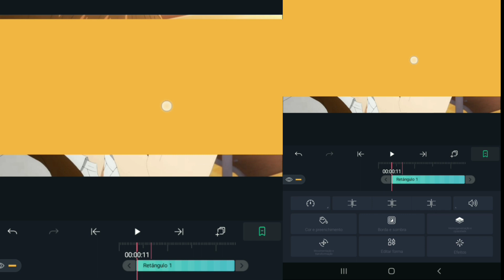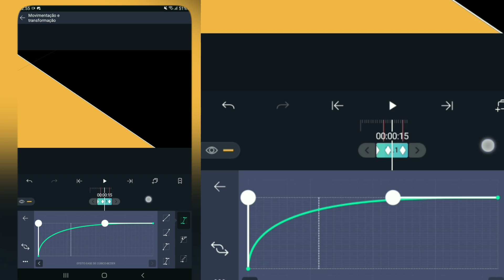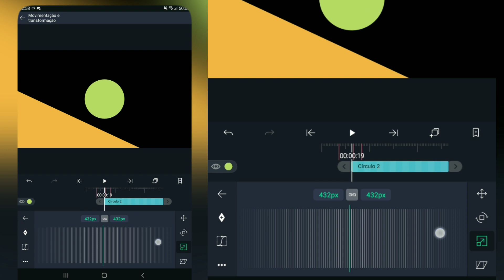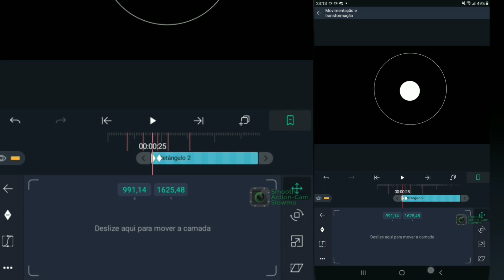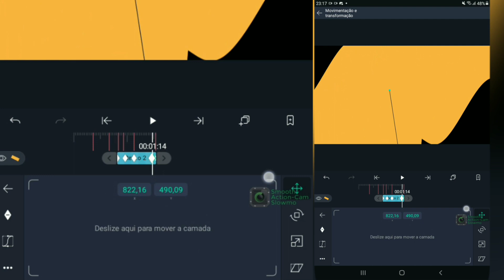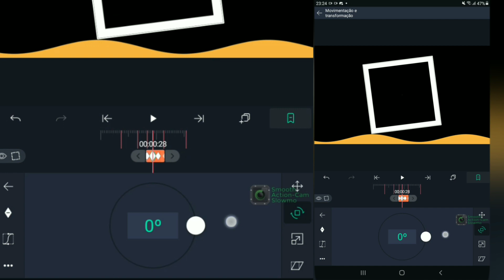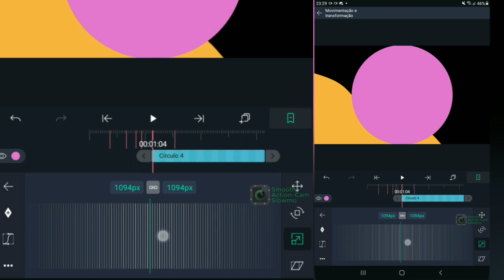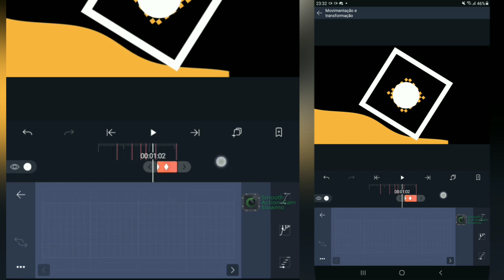Advanced Motion Graphics Tutorial 🌟 -Alight Motion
oioi rsrs se gostou do tutorial da o like e compartilha pq deu um trabalho pra porra 😔

Deu trabalho..
Tutorial Alight Motion
Motion Graphic